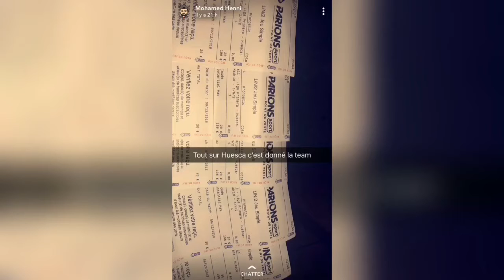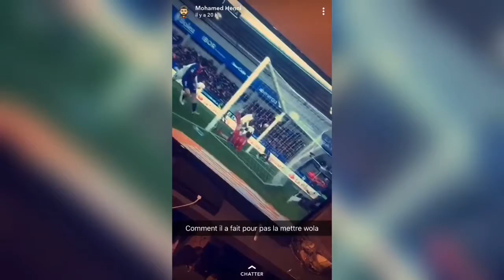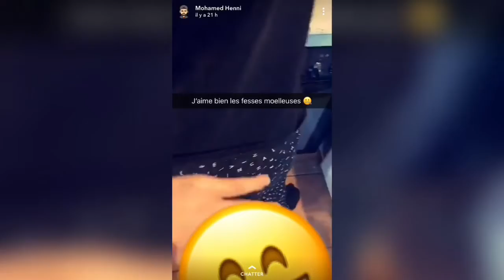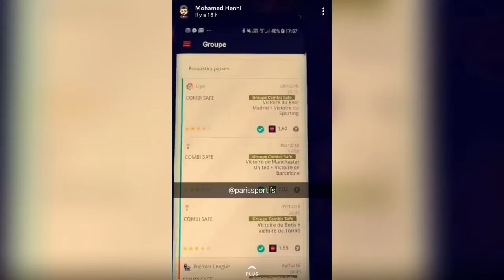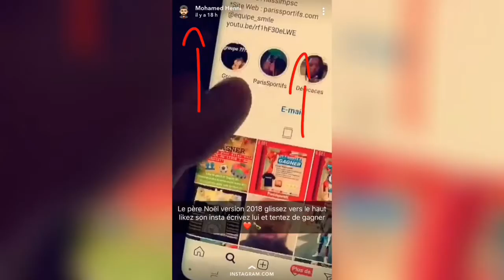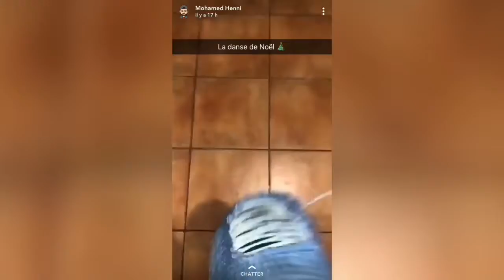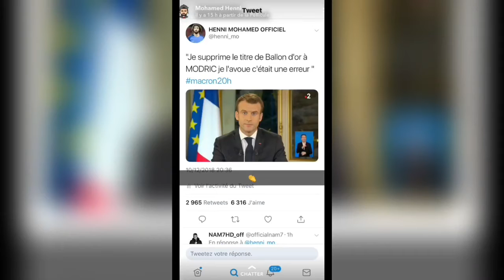Mohamed Henni FÊTE les 1 MILLIONS D'ABONNÉ !!